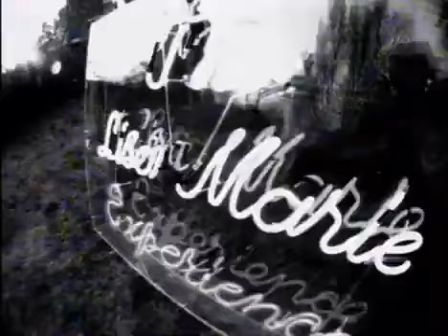Lisa Marie Experience – Keep On Jumpin' (1996)